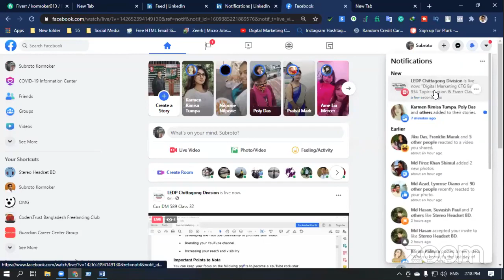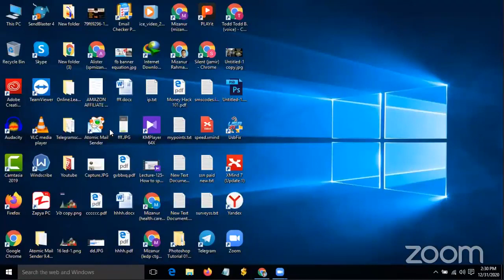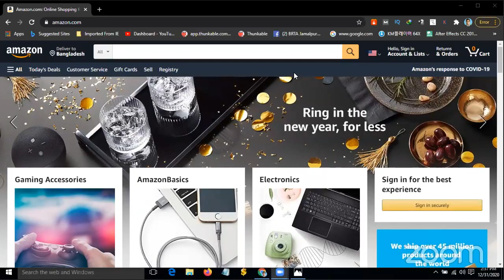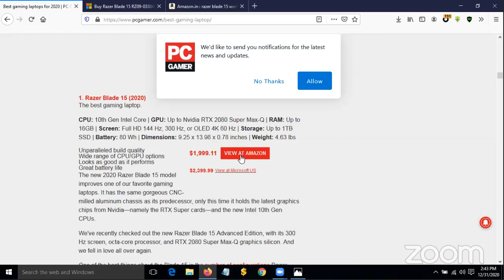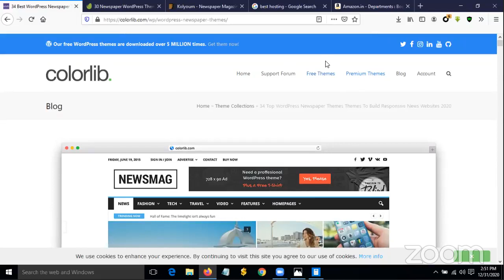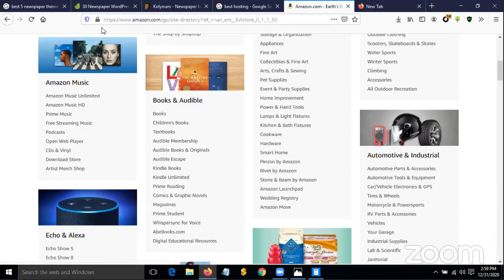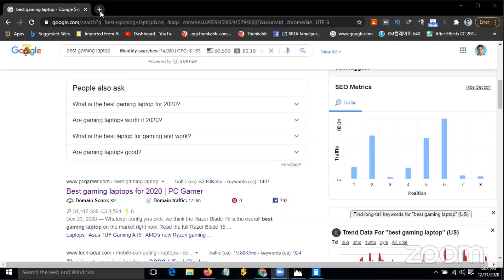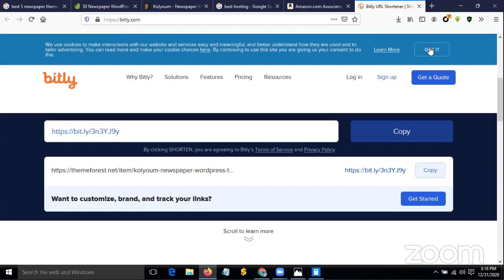Digital Marketing CTG Batch-934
Class No-46